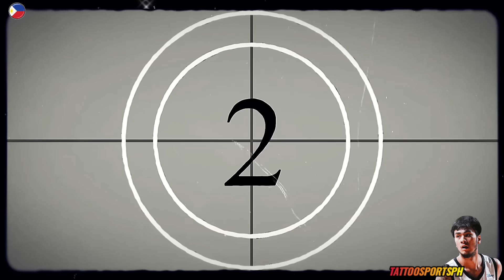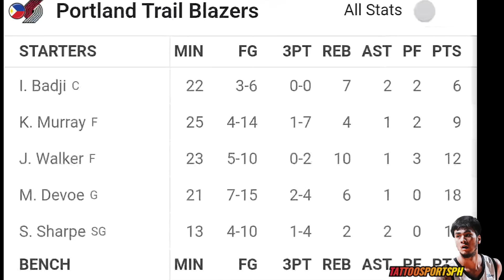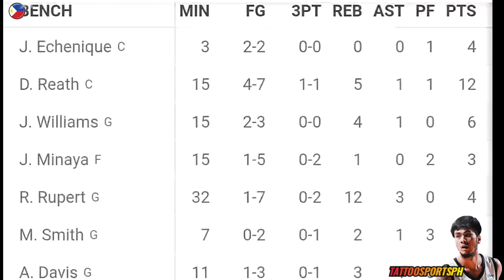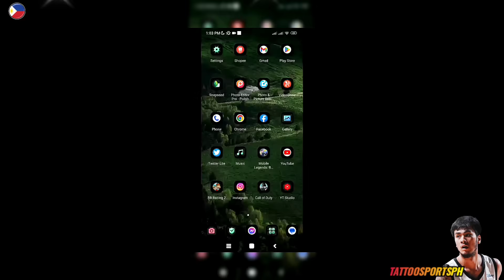DINAIG NI KAI SOTTO MGA "CONTRACTED" at OPEN sa NBL! NAIMPRESS BA SI MURPHY?CJ NAPANOOD SI KAI?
kai sotto